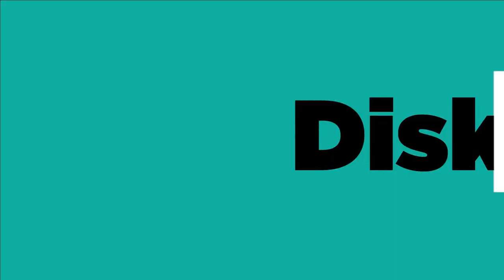METODOLOGI PENELITIAN SOSIAL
Di video kali ini, kita akan belajar tentang

NB: ada kekeliruan transkrip. Maksudnya adalah "subjective meaning", yang tertulis "subjektif mini".